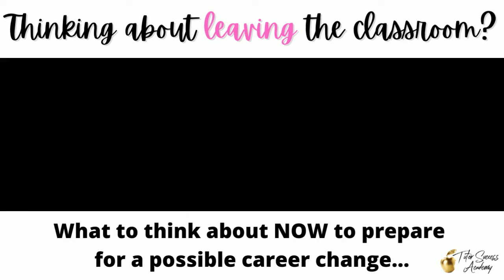Thinking about leaving the classroom?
Thinking of leaving the classroom? Here are some tips for you to consider that helped us when we took "the big leap". You want to start thinking of these things NOW and not waiting until May!